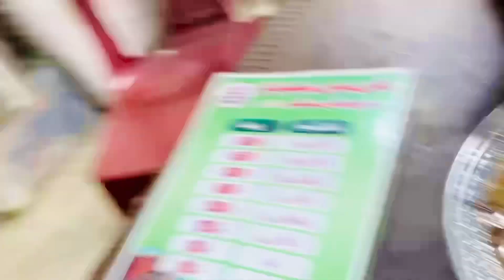Mall Lany ke Bad shop per bohat kam kiya | Ami ny halwa porian banain